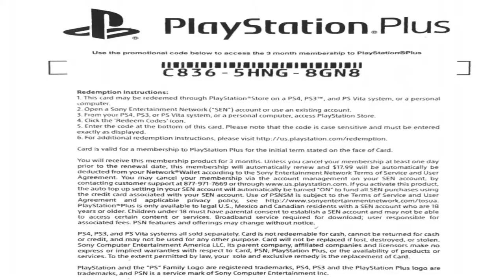THIS GAME IS BEAUTIFUL | ROBLOX - Wild West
🎵 Guess what! I got a WHOLE spotify artist account! Listen to some of my songs! Just search "MrKamarJ" on Spotify, iTunes, and Apple Music! 🎵

Once again, thanks for checking me out and watching my videos! I SERIOUSLY appreciate you. Have a good day!